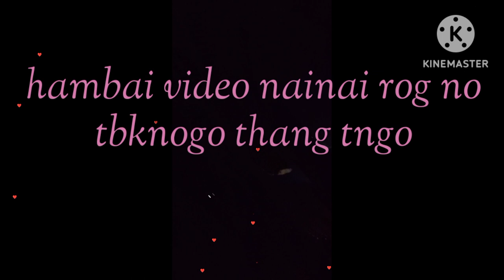Kisa Misa Tngthog Ma || Waiso Oiso Beraima || Friends group 💐🤝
Hello friends welcome to my YouTube Tojo tiprasa channel , today I am sharing my friends group enjoing time. 💐